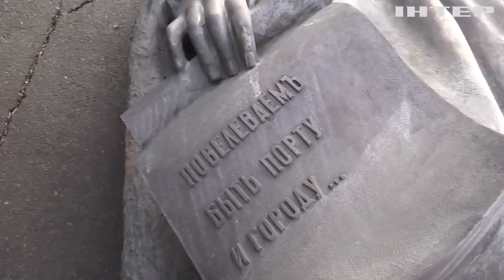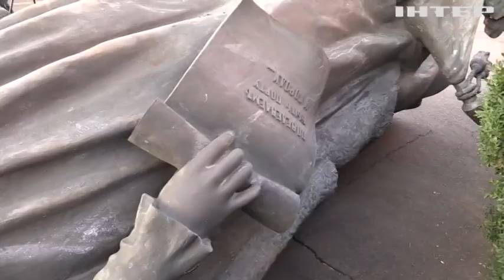В Одесі демонтували пам’ятник Катерині ІІ